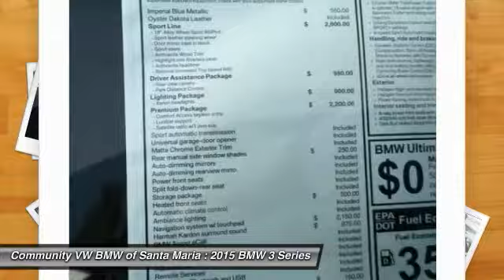2015 BMW 3 Series SAN LUIS OBISPO,SANTA BARBARA,SANTA MARIA,PASO ROBLES,BAKERSFIELD B7043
2015 BMW 3 Series 4DR SPORTS WGN 328D XDRIVE AWD

COMMUNITY BMW VOLKSWAGEN OF SANTA MARIA, PROUDLY SERVING SAN LUIS OBISPO, SANTA BARBARA, SANTA MARIA, PASO ROBLES, BAKERSFIELD, AND SURROUNDING CALIFORNIA LOCATIONS. THIS IMPERIAL BLUE 2015 BMW 3 SERIES IS EQUIPPED WITH A 2.0L 4-Cylinder DOHC 16V Turbocharged, AUTOMATIC TRANSMISSION, AND RECEIVES AN ESTIMATED 31 City/43 Hwy MPG.